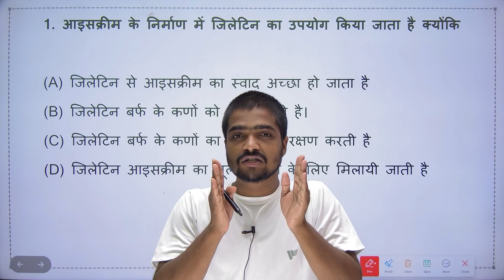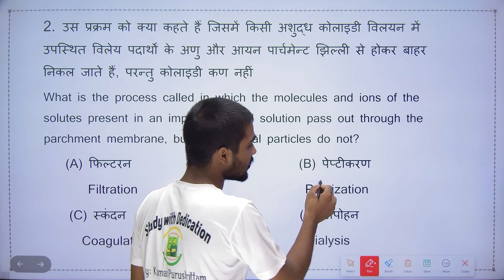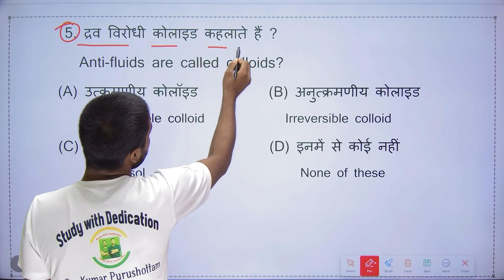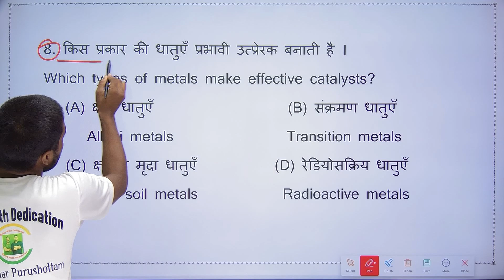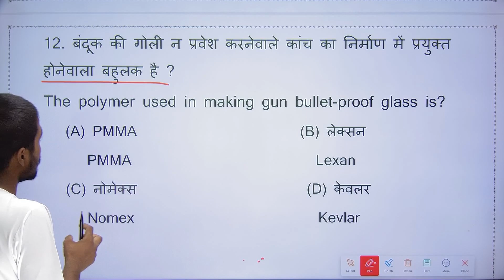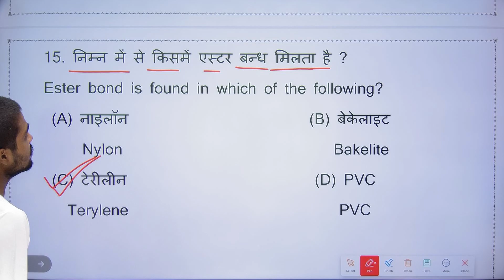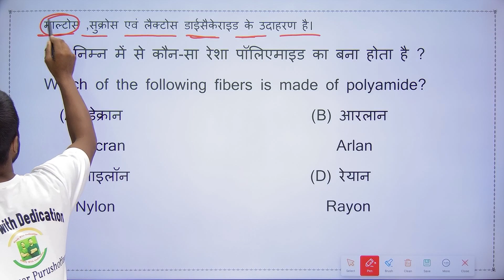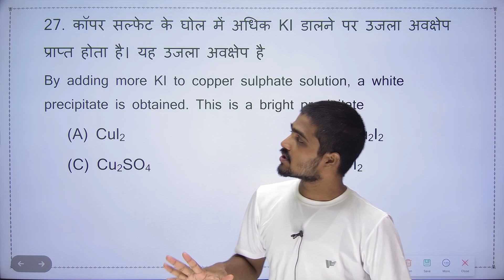इससे बाहर कुछ नहीं आएगा// 12th Chemistry Vvi Objective Question 2024 || BSEB 12th Chemistry 2024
Kumar Purushottam  -- " Toppers बनने के लिए कई राते किताबों के साथ बितानी पड़ेगी "|

Class 12 Physics VVI 5 Marks Long Questions Series 👇👇👇👇🔥🔥🔥🔥

Topic Covered👍👍👇👇👇👇👇

12th chemistry vvi objective question 2024
vvi short question 2024 12th chemistry
12th chemistry vvi subjective question 2024
vvi subjective question 2024 12th chemistry
vvi objective question 12th chemistry 2024
class 12th chemistry vvi subjective question 2024
class 12th chemistry vvi objective question
12th chemistry vvi objective question
12th chemistry vvi objective question 2024
12th chemistry vvi subjective question 2024
class 12th chemistry viral question 2024
12th chemistry vvi question 2024